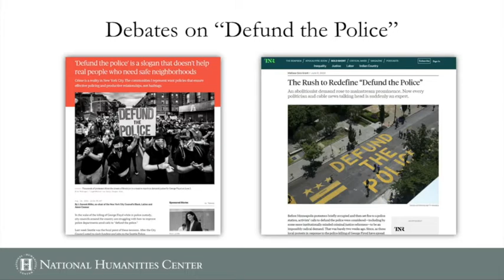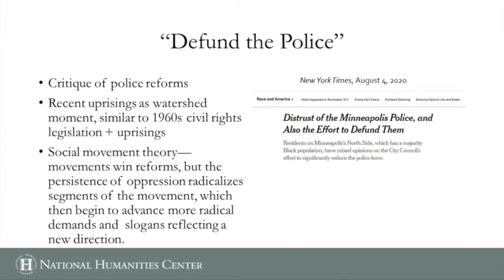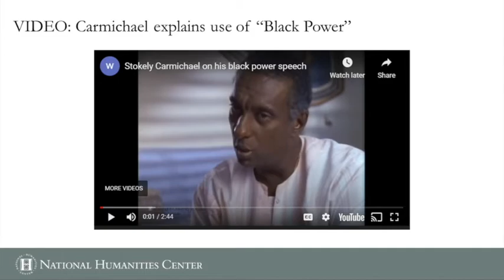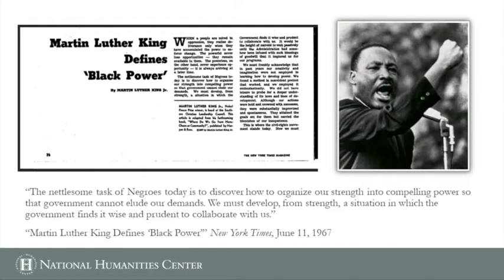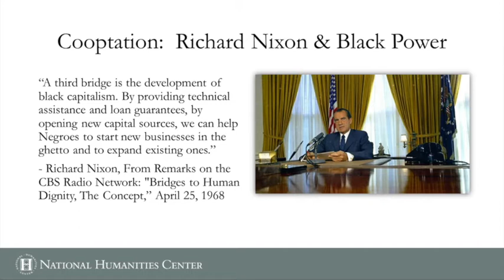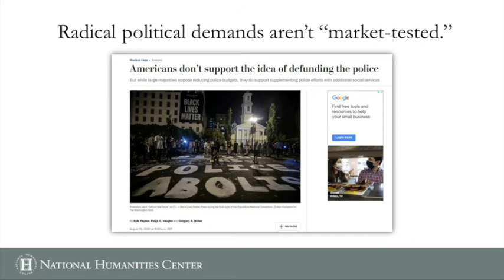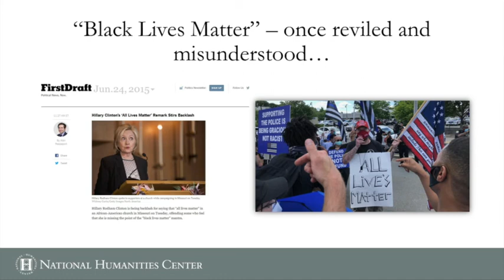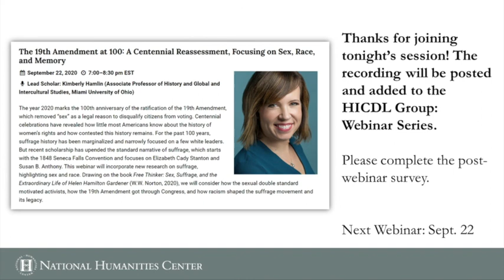Defund the Police: Protest Slogans and the Terms for Debate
The deaths of Breonna Taylor and George Floyd have inspired Americans and people throughout the world to take to the streets in protest against police brutality. In the course of what might be the largest movement for civil rights since the 1960s, many activists have issued calls to “defund the police” in response to police killings of Black Americans. This demand and slogan has generated much debate, just as Student Nonviolent Coordinating Committee activist Stokely Carmichael’s call for “Black Power” did in 1967. In this webinar, we will use Carmichael’s concept of “Black Power,” and the ensuing debate around that slogan, to think about how we can use history to understand contemporary social movements and protests. This will contribute to a broader examination of the purpose and significance of terminology in activism and a look at how speech and framing can help to reshape political culture.